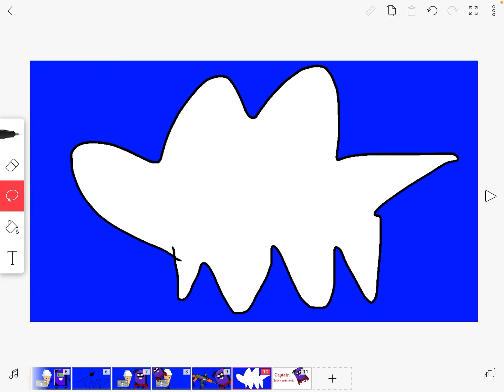Captain Super notebook intro